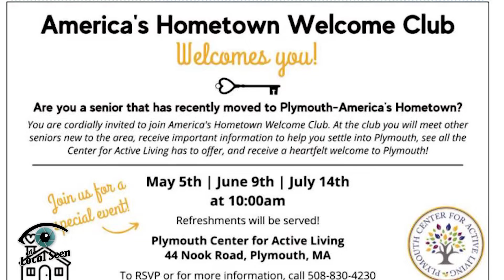Plymouth Center for Active Living: America’s Hometown Welcome Club Promo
You are invited to join America’s Hometown Welcome Club, an opportunity to meet other seniors new to the area, and share valuable information that can be helpful as you settle into your new town.